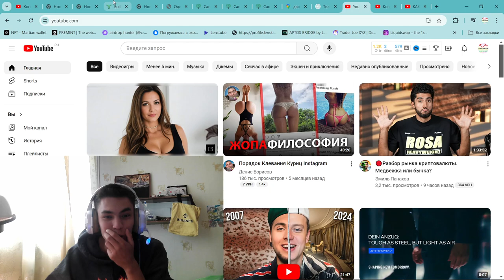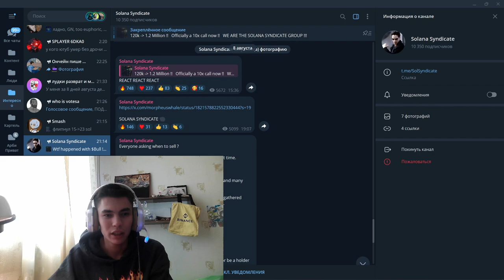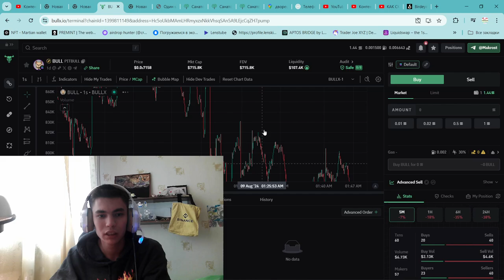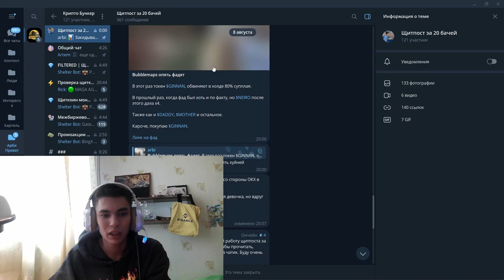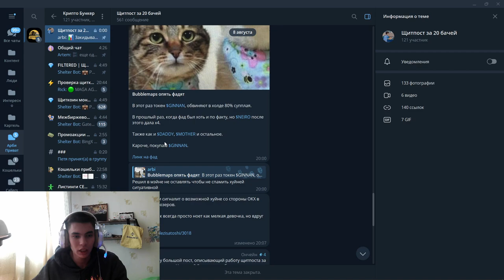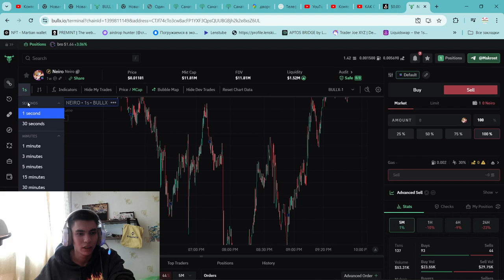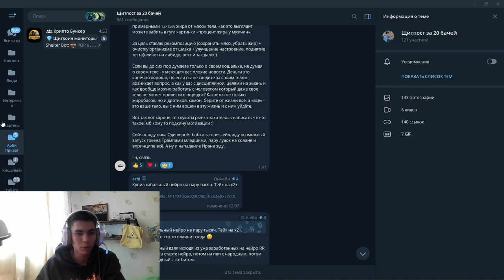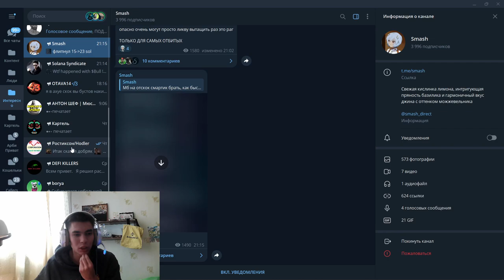КАК Я ПОКУПАЮ ЩИТКОЙНЫ В ПРЯМОМ ЭФИРЕ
2) Копия булл икс, говорят не отличается, тоже попробуй, чисто дизайн отличается, мне больше булл икс, но я пробовал оба

4) Тут просто, удобно покупать с телефона, прям вайбик, иметь на готове стоит

5) Бонк бот, крутой старичок, кто понял, тот понял

7) Маестро также как Троян, очень удобно флипать в дороге с телефона

9) Блум Солана, окей новичок ничего не могу сказать

13) База если торгуете Трон лучше нет, это Bull X это фирма

Торговый Боты очень полезно:
1) Bullx можно продавать Щитки лимитками, например ты спишь, а монета выросла и он продал

Топ Биржи:

1)Торгуй На Binance и экономь 20%(Максимум) на комиссиях(в долгосроке экономия 1000$+)

Следить за китами:
1)Бот Езердроп 20 бесплатных кошельков для отслеживания: